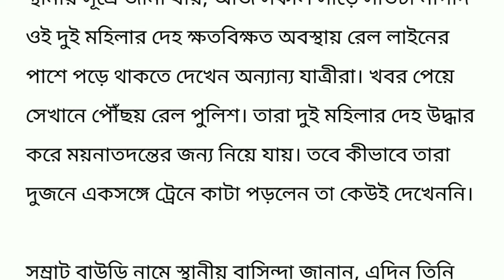রাজ‍্যে ফের ভয়াবহ ট্রেন দূর্ঘটনায় মারা গেল ২ জন ।। Train accident ।। Today breaking news